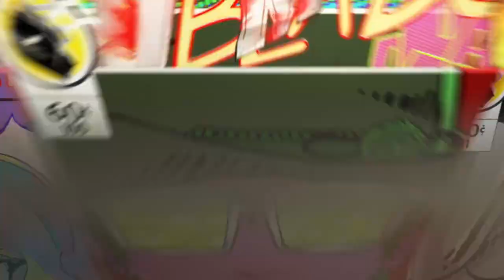Híßòóśt Smashing TSslow*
Chapman u a cool dude but some of your members are trash